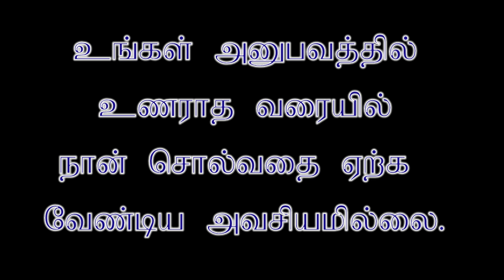கர்மா தீர சில எளிய வழிகள் | what is karma | how it works